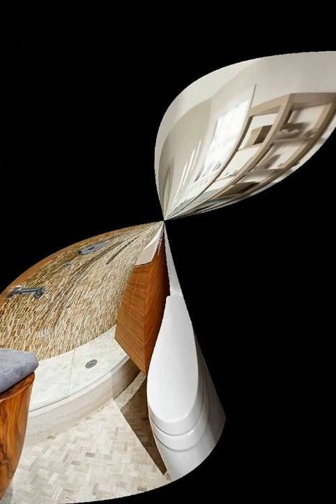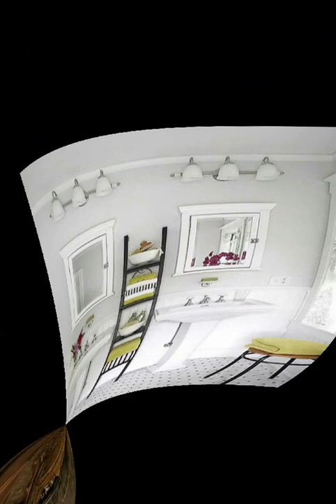TOP 100 les meilleures idées salle de bain! Partie 2 idées pour vos projets #5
Top 100 des meilleures designs des salles de bain et salles de douche. Pour trouver une idée de votre projet pour la salle de bain de vos rêve.